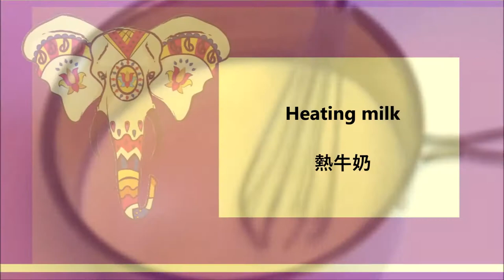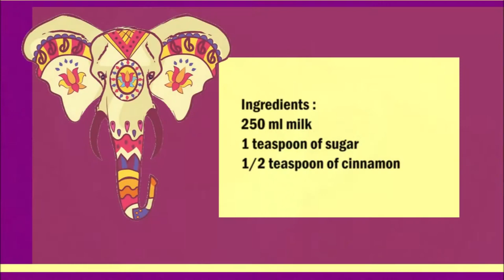Indian hot milk with cinnamon / 印度熱牛奶與肉桂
English :
250 ml milk
1 teaspoon of sugar
1/2 teaspoon of cinnamon

Mix the milk and sugar, place in a saucepan and heat.
Then pour the milk into a cup and sprinkle with cinnamon.
Stir the milk before drinking.

中文 :
250毫升牛奶
1茶匙糖
1/2茶匙肉桂

將牛奶和糖混合，放入平底鍋中加熱。
然後將牛奶倒入杯子，並撒上肉桂粉。
喝牛奶之前先攪拌牛奶。